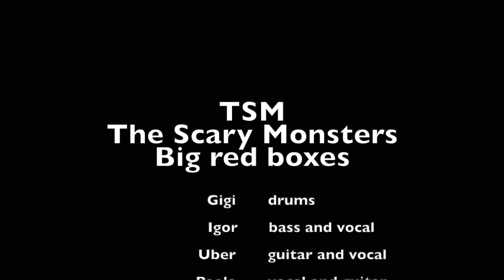Tsm The Scary Monsters: Big Red Boxes (1997).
Tsm The Scary Monsters: Paola - vocal and guitar; Uber - vocal and guitar; Igor - vocal and bass; Gigi - drums.